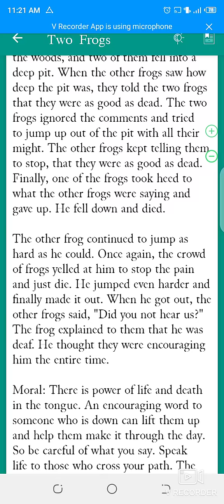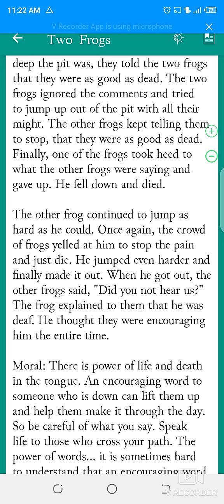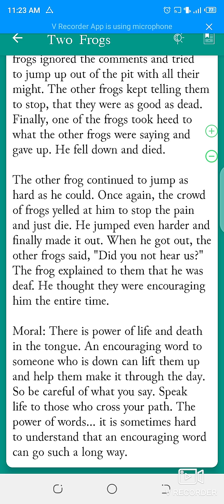Power of Life and Death in the Tongue.